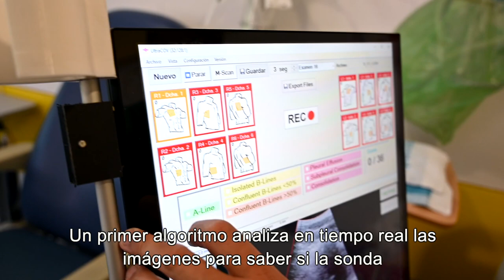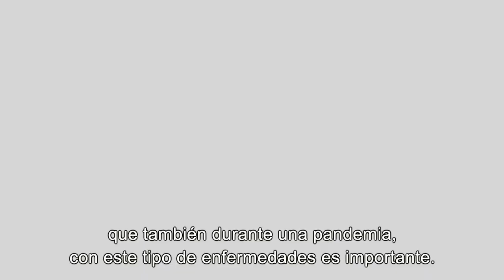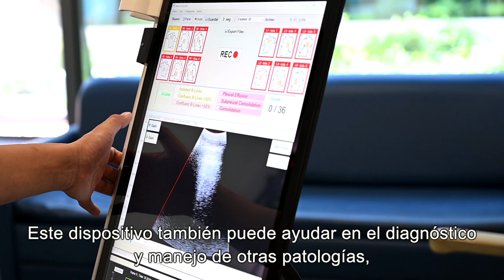El CSIC desarrolla un ecógrafo pulmonar para el diagnóstico y seguimiento de la covid-19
Combina tecnología de ultrasonidos con procesamiento de imagen e inteligencia artificial para detectar y cuantificar los signos típicos de la neumonía causada por el SARS-CoV-2.

Es un desarrollo del CSIC en colaboración con la empresa española DASEL y la Universidad Complutense de Madrid.